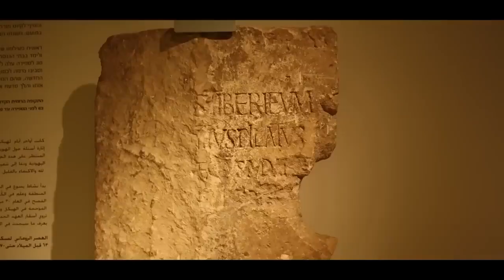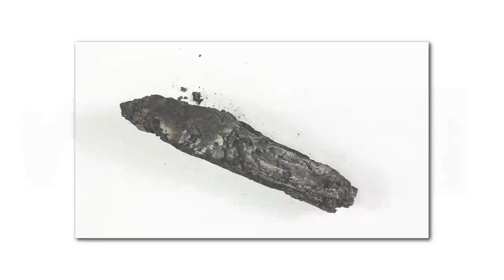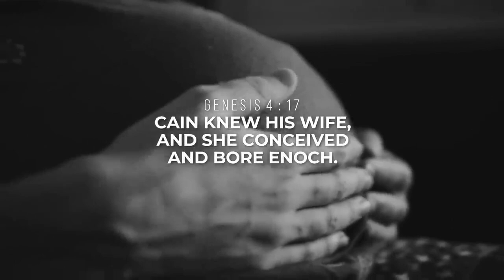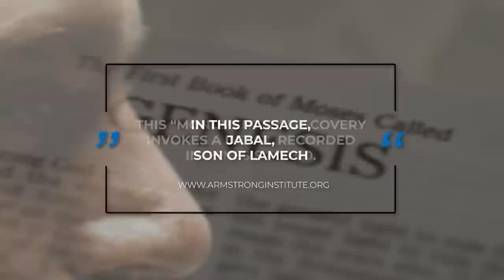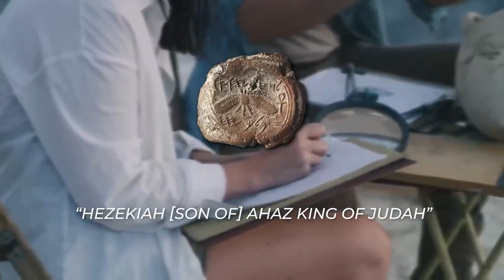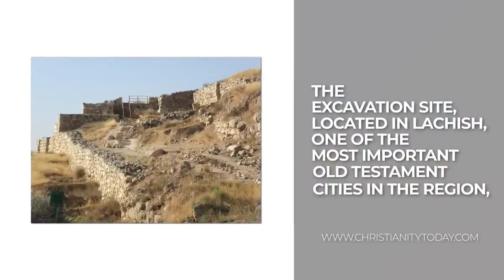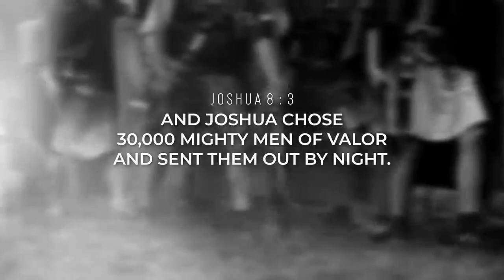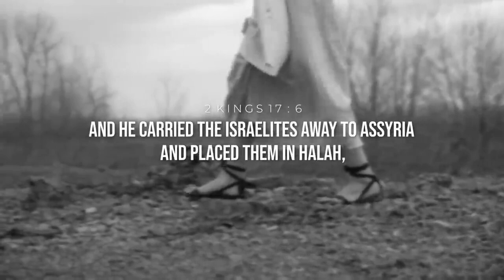TOP BIBLICAL Archeology DISCOVERIES - WHY is NO ONE TALKING About -DLM Christian Lifestyle (NSKM)